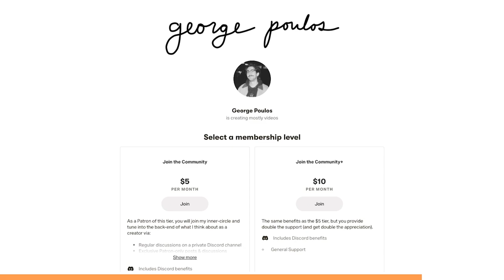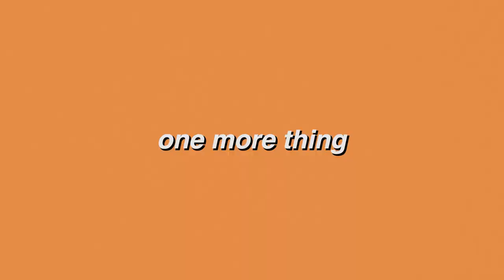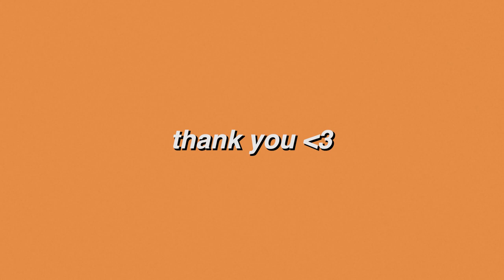Overthinking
McCarren Skatepark, May 2022: skateboarding, feeling like I suck, overthinking, promoting my patreon, trying out my new (old) camcorder, having fun, watching the bees, appreciating the peace, moving my body, playing, existing, creating.